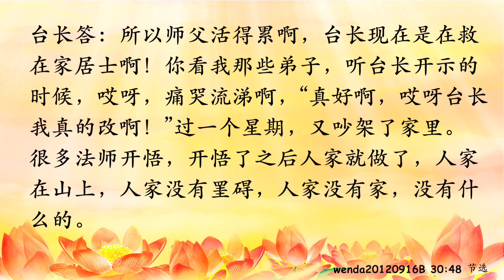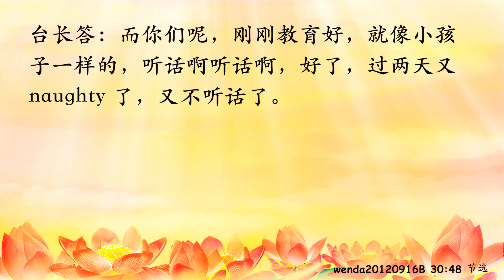卢台长【节目录音+字幕】在家居士如何放下罣碍《玄艺问答》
在家居士如何放下罣碍；白话佛法要常看 wenda20120916B  30:48

女听众：台长你好！请教几个问题。关于修心修行方面的，我们要放下对家人的罣碍心，那对于在家修行人，怎么平衡跟尽责之间这个关系？

台长答：很简单，放下罣碍心，并不是说不关心。罣碍是什么？哎哟，这孩子啊，刚刚读小学，他以后大学怎么办啊？他以后工作有吗？他找女朋友行吗？他结了婚生得出孩子吗？这就叫罣碍（噢，多余的关心）诶！不是叫你不关心孩子，而是让你不要“罣碍”，去解决问题就可以了，解决了之后不要挂在心上，明白吗？（嗯，明白了。还能多讲一点吗？）你讲啊（像对长辈呢？）对长辈一样！明白吗？该对他好就对他好！该怎么样就怎么样！怎么样之后，要放下罣碍！放下罣碍什么，年纪大了，如果真的我们尽了责了，我们对爸爸妈妈都很孝顺，爸爸妈妈真的要走了，我们也没有办法。你挂在心上，对你的事业、对你的前途、对你自己本身的身体都不好！对不对啊？连自己的父母亲都会跟孩子说“你们不要挂念我，我挺好的，我没关系的，我这么大年纪总归要走的”，对不对啊？你挂了之后能不能好呢？如果你挂了之后，他能够延寿，那你就挂吧！问题你挂了之后不能延寿！而你念经能延寿，对不对啊？（还是要凭良心去做）对了！我告诉你！就算你不罣碍，你对他不好，也有报应！就这么简单！（明白了。所以在家修行也是更难是吧？）更难！实际上有时候，出家，那是咬咬牙、一跺脚，就出家了，什么都不管了，他自己就归自己修了。那么在家呢，你今天刚刚修好了，明天又修不好，今天不罣碍了，嘴巴里想通了，过两天又罣碍了。所以师父活得累啊，台长现在是在救在家居士啊！你看我那些弟子，听台长开示的时候，哎呀，痛哭流涕啊，“真好啊，哎呀台长我真的改啊！”过一个星期，又吵架了家里。很多法师开悟，开悟了之后人家就做了，人家在山上，人家没有罣碍，人家没有家，没有什么的。而你们呢，刚刚教育好，就像小孩子一样的，听话啊听话啊，好了，过两天又naughty了，又不听话了。

11 CHANG CHARN ROAD #05-01, SHRIRO HOUSE, SINGAPORE 159640.